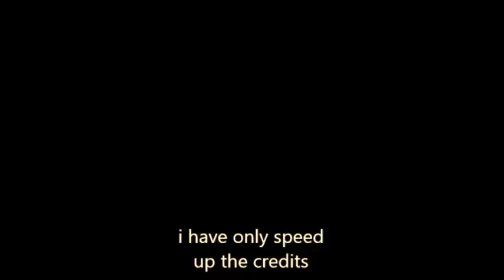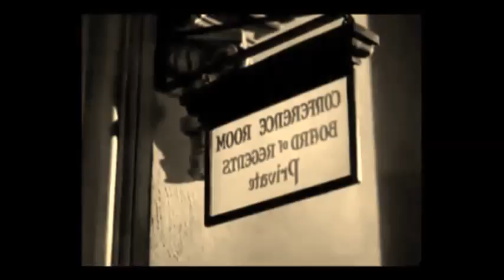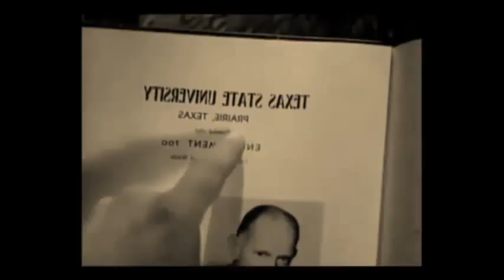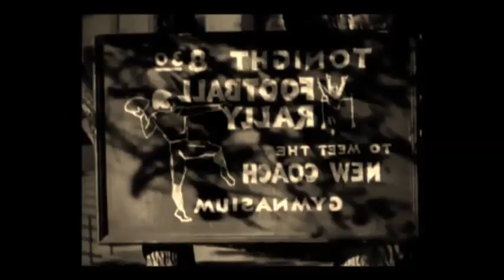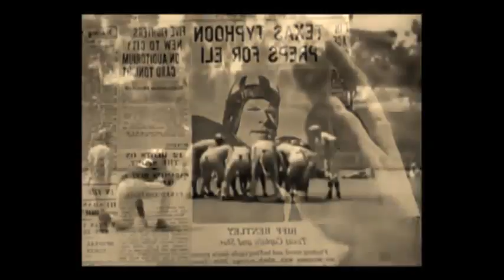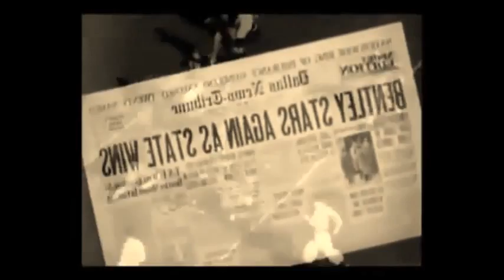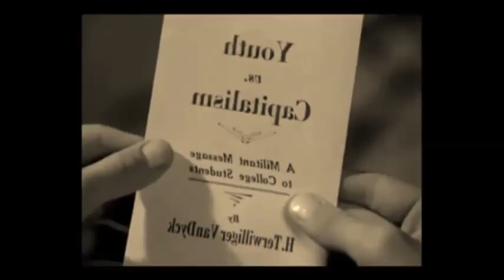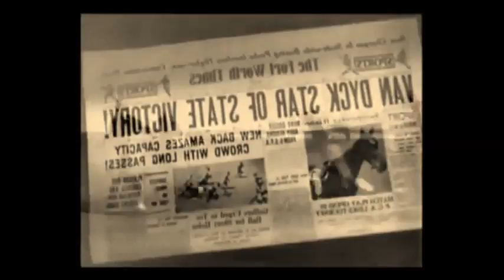pigskin parade 1936 full movie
Bessie and Winston "Slug" Winters are married coaches whose mission is to whip their college football team into shape. Just in time, they discover a hillbilly farmhand and his sister. But the hillbilly farmhand's ability to throw melons enables him to become their star passing ace.
Jack Haley as Slug
Patsy Kelly as Bessie
Arline Judge as Sally
Grady Sutton as Mortimer
Fred Kohler, Jr. as Biff
Johnny Downs as Chip
Tony Martin as Tommy
Dixie Dunbar as Ginger Jones
Betty Grable as Laura
Judy Garland as Sairy
Si Jenks as Baggage Master